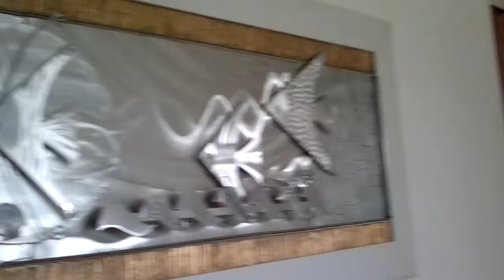Abstract metal wall art painting. Alex T. New Art 02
Metal wall art painting.  Alex T. New Art